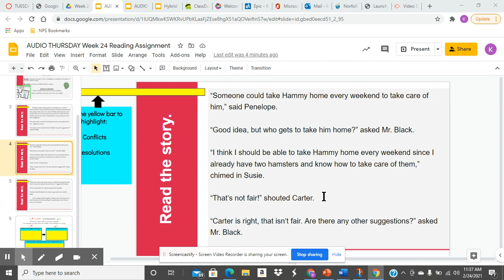Conflict Resolution 2